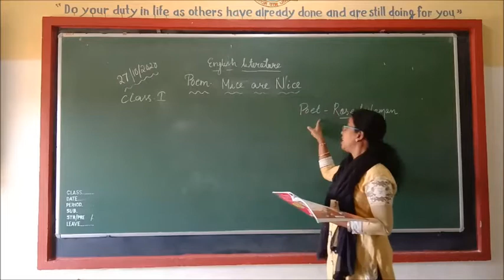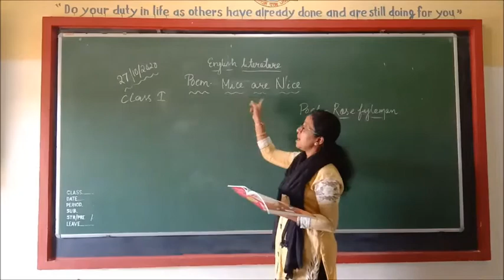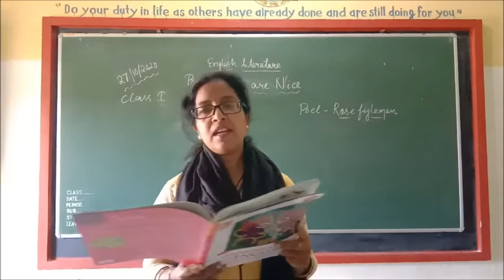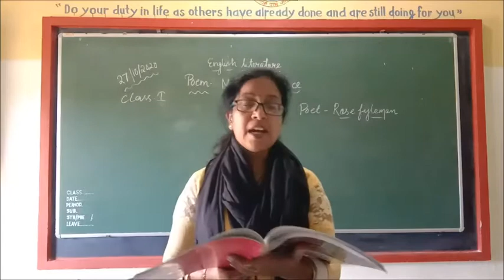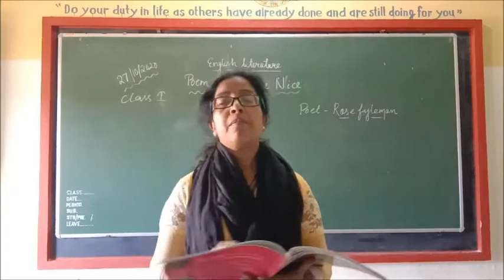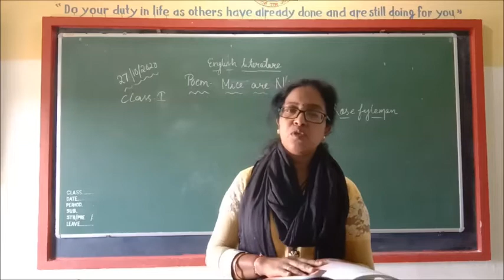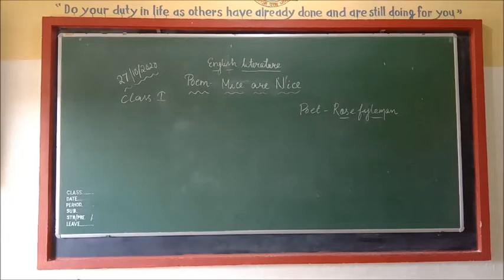Class I English Literature Poem Mice are Nice